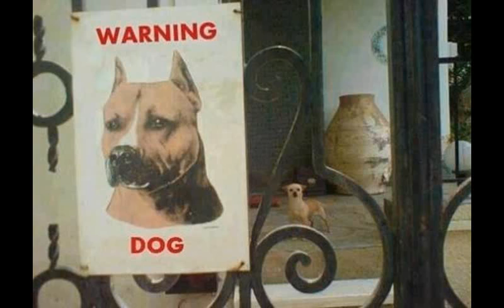Save vs Nerd Rage: Episode 13, My Mother Edits My Sex Scenes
Episode 13: My Mother Edits My Sex Scenes

Welcome to the 13th episode of SvNR. If you are watching this on Youtube, then you may have noticed that this episode has appeared out of sequence with our other videos. 13 is a new episode, and we are slowly in the in process of adapting our older episodes to a video format, so expect some chaos until the adaptations catch up with the new material.

In this episode, we begin with a few news items and insight from our new co-host, Uncle Z. News items include a challenge from George R R Martin, the death of Professor Florescu (not at the hands of Martin), and book bound in human flesh (which is also unrelated to Martin).

Then we move onto an interview with novelist Tricia Sparks of Trinity Gateways. Finally, Uncle Z returns with a free stock character for you to use in all of your games and stories.

News Intro Song: Tiberian National Anthem Tanner Helland at tannerhelland.com